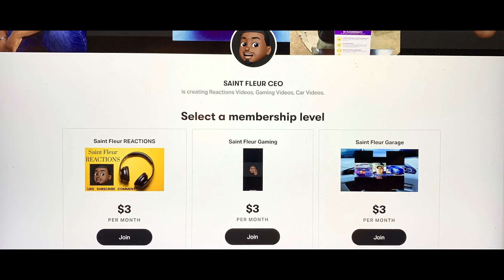Eminem - GNAT (Directed by Cole Bennett) - REACTION!!!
-Next Goal: 5,000
-End Of Year Goal: 50,000
-Main Goal: 1,000,000

Listen ad-free with YouTube Premium
Song
Gnat
Artist
Eminem
Licensed to YouTube by
UMG (on behalf of Aftermath)